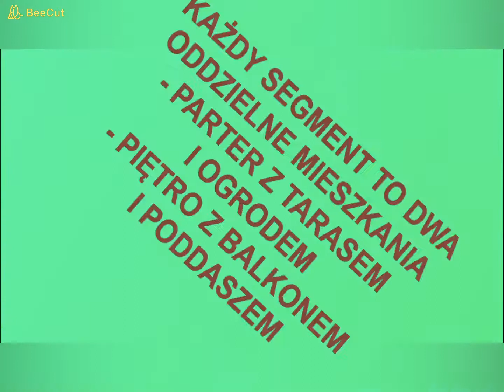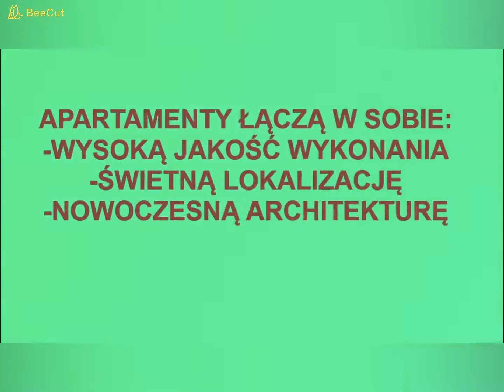APARTAMENTY CENTRUM w DOBRZYCY - JUŻ W SPRZEDAŻY!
Witamy. Zapraszamy na kanał naszej firmy, uzupełniający naszą działalność internetową. Dzięki niemu postaramy się pokazać jeszcze lepiej oferowane przez nas Nieruchomości. Lokalizacje, w których aktualnie posiadamy inwestycje to: Boszkowo, Dobrzyca, Gołuchów.

To pierwszy film promujący naszą najnowszą inwestycję - Apartamenty Centrum w Dobrzycy. Szczegóły dotyczące mieszkań znajdą Państwo na naszej stronie internetowej. Zapraszamy również do kontaktu telefonicznego aby poznać szczegóły.